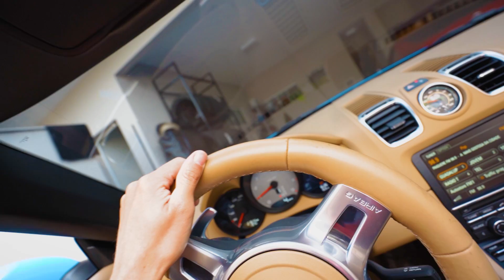ELE ACHA QUE EU ESQUECI DE TUDO QUE ELE JÁ FEZ PRA MIM 😈